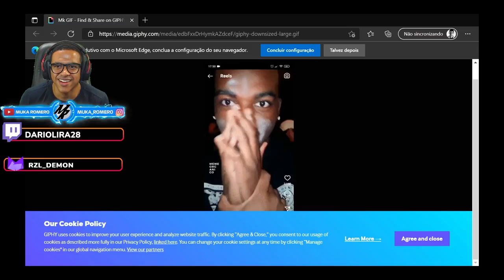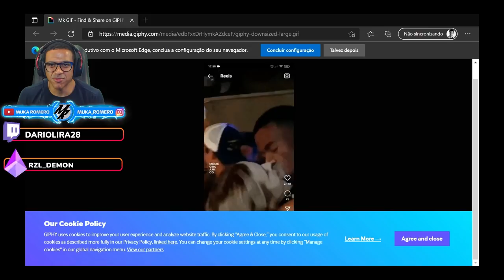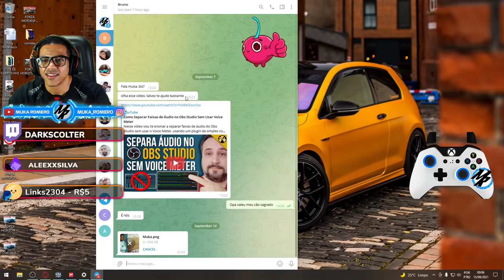MELHORES MOMENTOS DA TWITCH ESPECIAL FORZA HORIZON 4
Confira os clipes mais engraçados das nossas lives da Twitch, hoje nos vamos fazer um especial de despedida do Forza Horizon 4.

➥☎Central de Atendimento Xbox 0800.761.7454